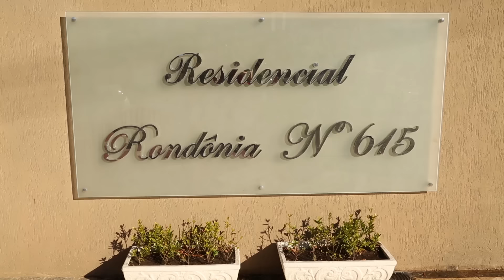Entrega de apês MRV em Contagem: Parque Rondônia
Condomínio pronto! Clientes MRV em Contagem recebem as chaves e falam sobre esta conquista. Assista ao vídeo e confira os depoimentos de quem já realizou o sonho da casa própria e contou com as facilidades de pagamento e assessoria que só a MRV oferece.

Entrega dos Sonhos Parque Rondônia com apartamentos de 2 quartos no bairro Amazonas com vaga de garagem, área de lazer e toda segurança e conforto que sua família merece em Contagem, MG.

Para ver mais depoimentos como esse acesse e aproveite para conhecer mais sobre a maior construtora residencial do Brasil

Entrega dos Sonhos MRV realizado em Contagem MG em 12 de junho de 2015.